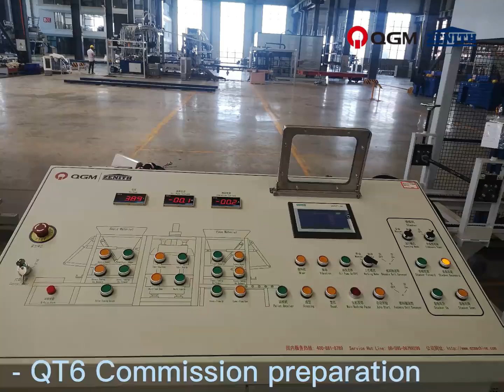QGM NEW QT6 Commisioning to Croatia